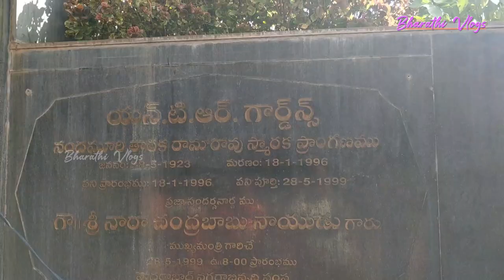NTR Memorial, NTR SAMADHI | NECKLACE ROAD | HYDERABAD | Bharathi VLog